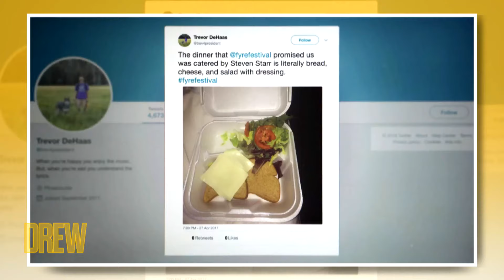Justin Sylvester Supports Millie Bobby Brown's Engagement | Drew's News | The Drew Barrymore Show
Host of "E! News" Justin Sylvester joins the Drew's News desk to help break down the trendiest news of the day that you need to know including Millie Bobby Brown's recent engagement and the news surrounding FYRE FESTIVAL II.